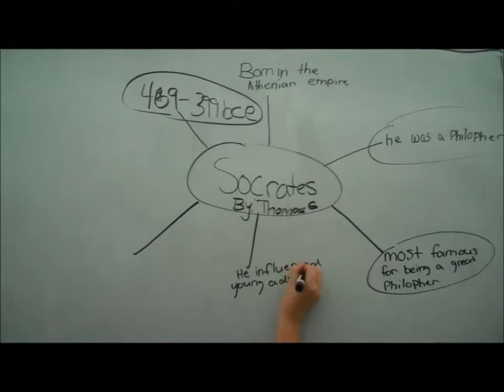Socrates Class 3